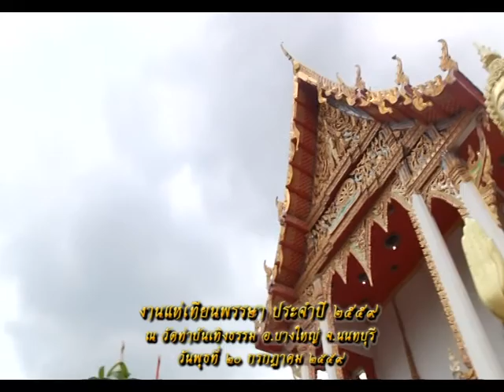รายการหัตถจิต | 20/07/59 | EP 1/4